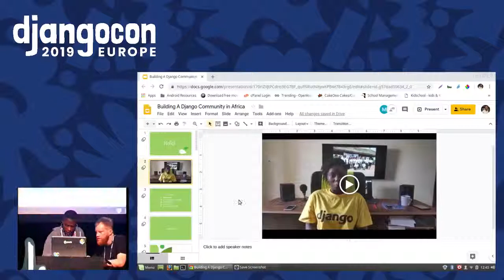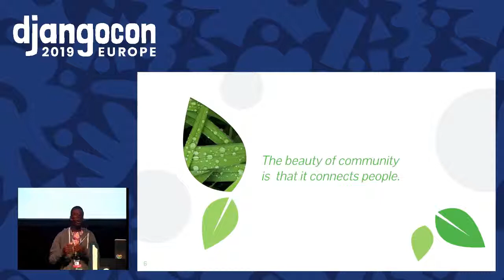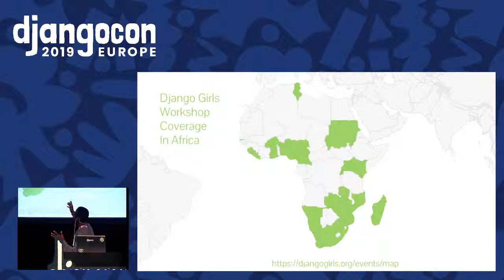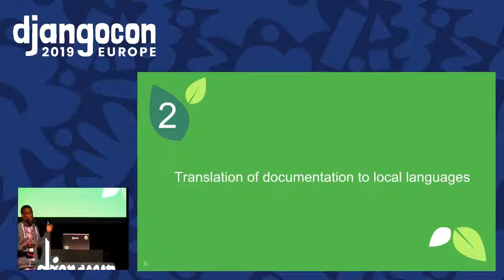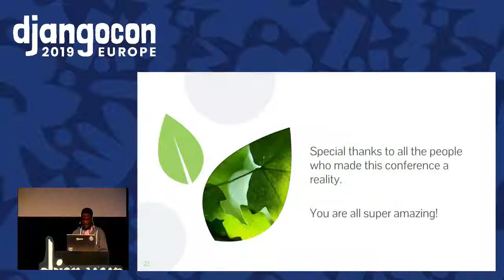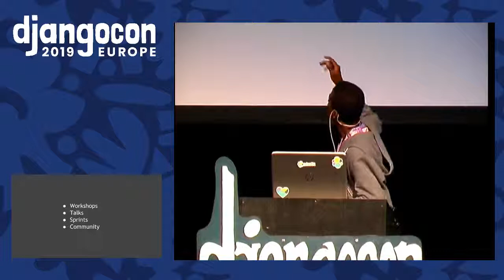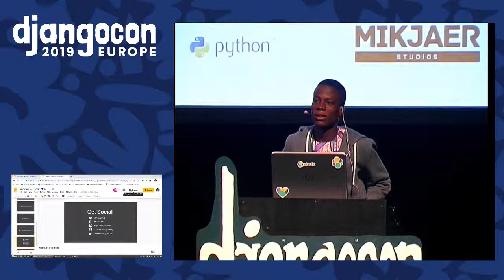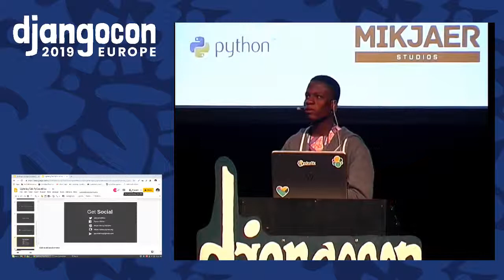DjangoCon 2019 - Building a Django Community in Africa